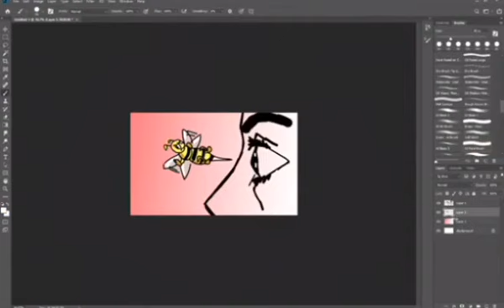Theme: Too + Close done